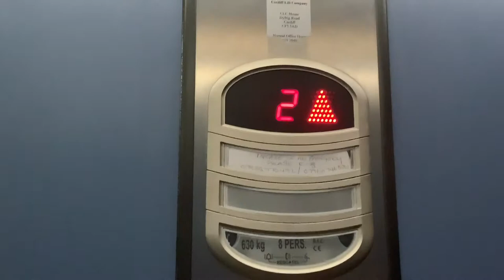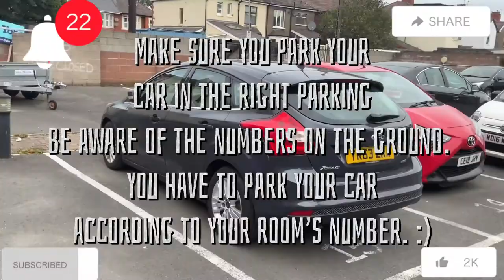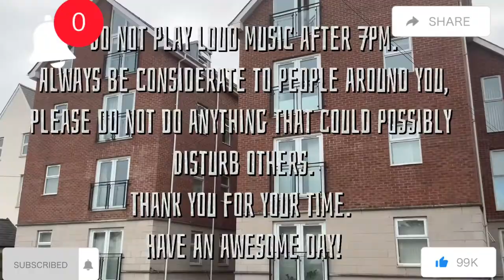Ashgrove Court Penthouses